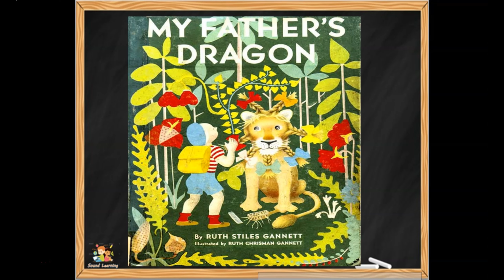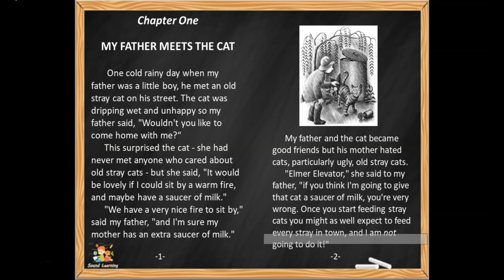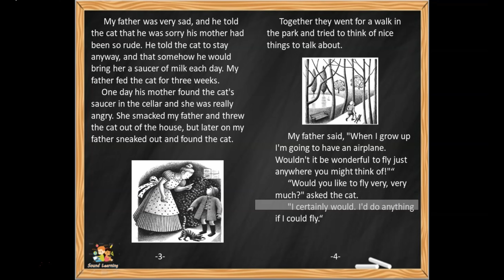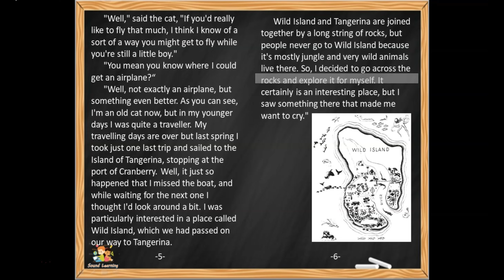My Father's Dragon Chapter 1 of 10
It is intended as a 'read-along" story. I have included a cursor to make it easier to follow the text. Your child could listen to the story and then read it with me or alone. The other chapters and activities to go along with the story will follow shortly.